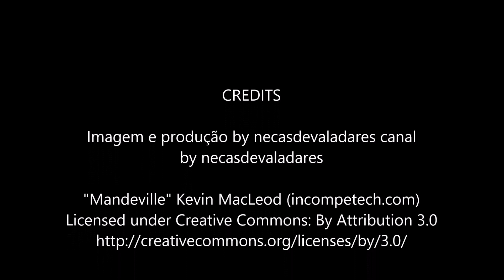Receita de alheira de Torre de Moncorvo by necasdevaladares